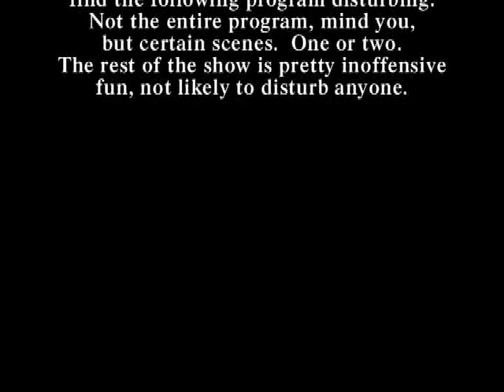MADtv - Buffy the Umpire Slayer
"It's like Buffy the Vampire Slayer, except we substituted umpires for vampires."

With Nicole Sullivan, Aries Spears, Will Sasso, Chris Hogan, Pat Kilbane, and Lisa Kushell Arch.

Originally aired November 15, 1997 (s03e08)